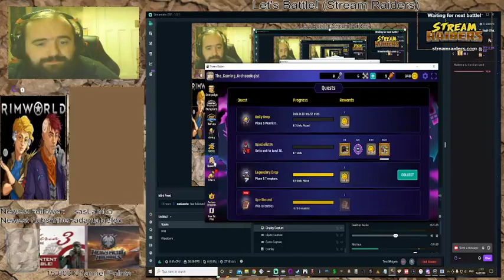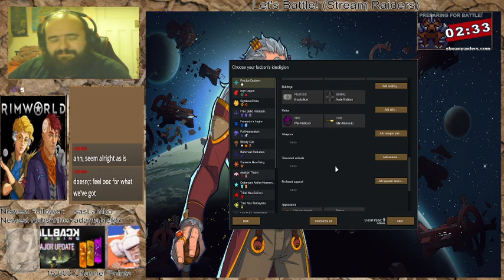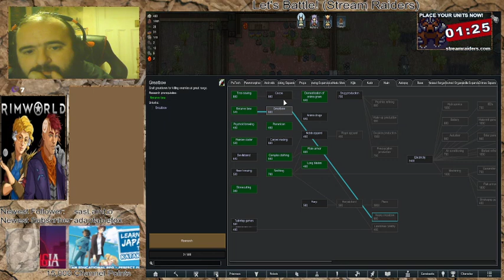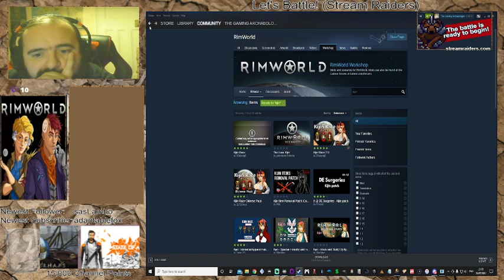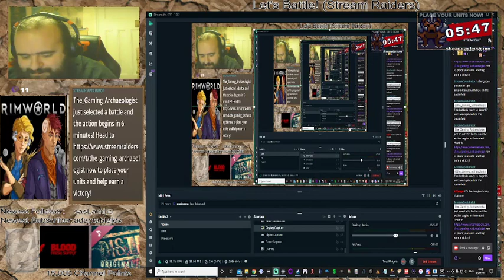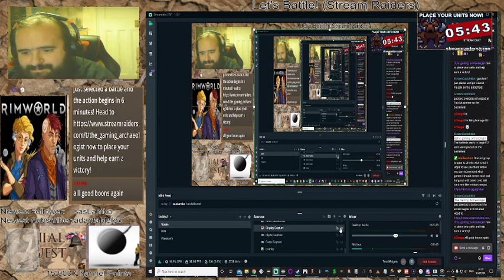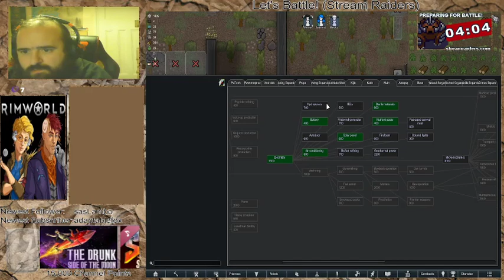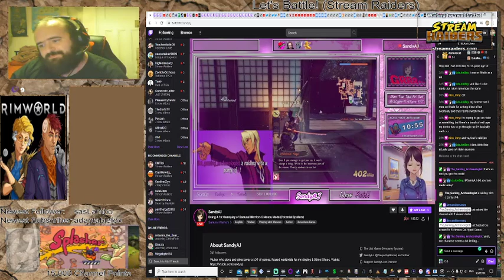Let's Battle! (Stream Raiders) Part 3 (Ideology chosen by community)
So since the community helped me choose the Ideology then OF COURSE we went with nudists! Of course, we did!